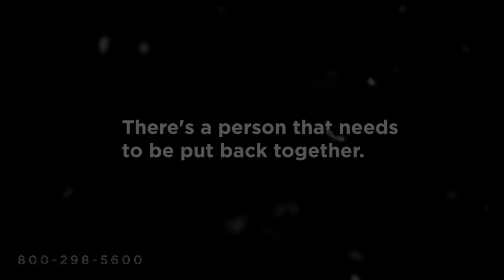Pond Lehocky - Torn Apart - Fran's Neck Injury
Fran was injured on the job. His workers' comp claims were denied. Pond Lehocky was there to help.

This video is part of our Torn Apart Project. Pond Lehocky Stern Giordano has commissioned British artist/illustrator Ian Wright to create three large-scale portraits using his innovative torn paper technique. Three clients who suffered serious work place injuries were asked to participate. Each was interviewed by Wright and photographed. Working with the innumerable pieces of paper that filled their over-stuffed case files, Wright will construct a crazy-quilt collage that reflects how a life torn to pieces can be put back together again. The Torn Apart Project images will be exhibited when the firm moves in new office space at the end of December.

Transcript:

"I had an injury to my neck. It was a serious injury, it was a herniated disc. Anything that could go wrong went wrong. I've been in the hospital 23 times since. The bills started to pile up. I have nothing to give, we had nothing in the refrigerator. I would be dead and not sitting here right now if it wasn't for Pond Lehocky."